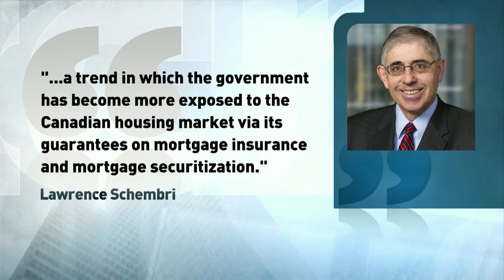The Big Picture - Wednesday, November 5th, 2014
The Big Picture tackles Canada's housing market and if taxpayers are overexposed